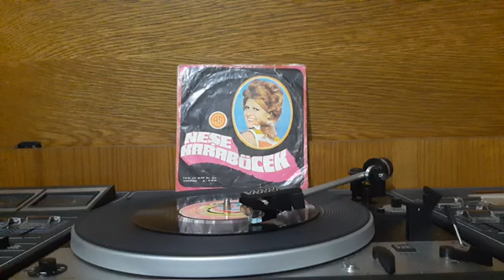Neşe Karaböcek_Oyun Bitti, plak kaydı.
Neşe Karaböcek 'in, Türküola  plak etiketiyle yayınlanan  '' Oyun Bitti'' isimli 45  devirli orjinal plak kayıt videosuyla plak evi kuşağın'da.